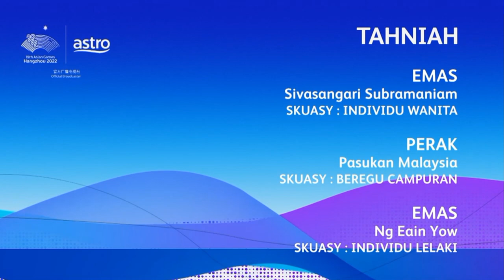Channel Continuity (7/10/2023 | 13:58): Astro Arena Bola 2